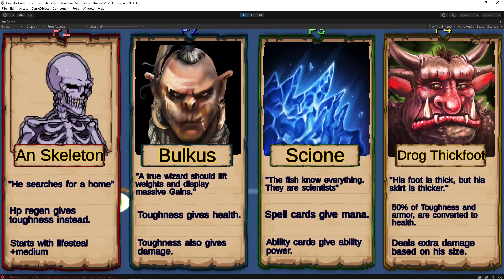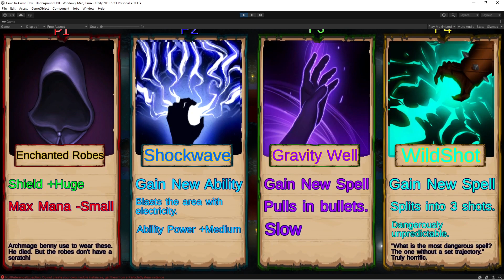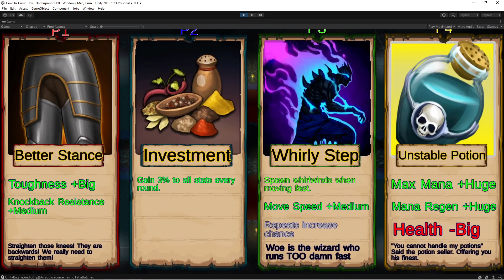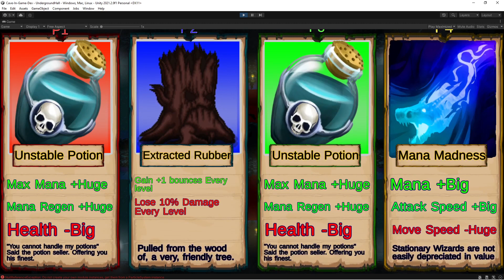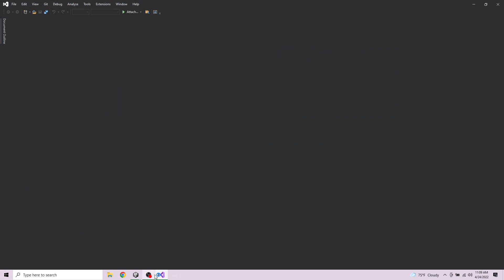Impractical Spells Playtest 2022/04/24 #9